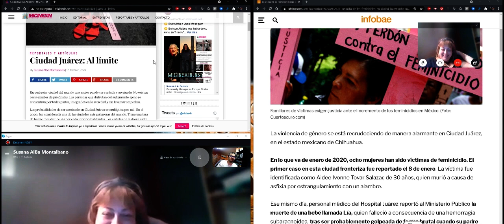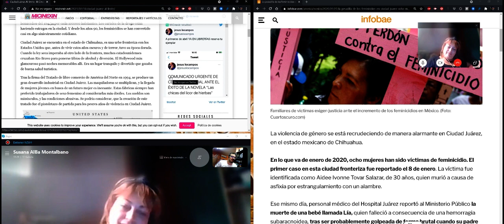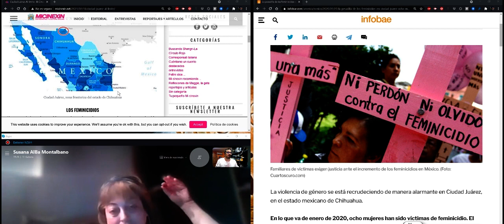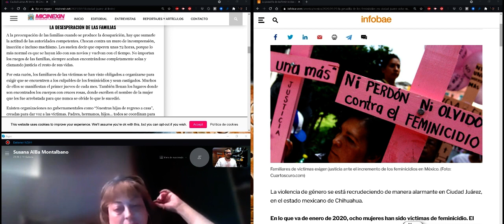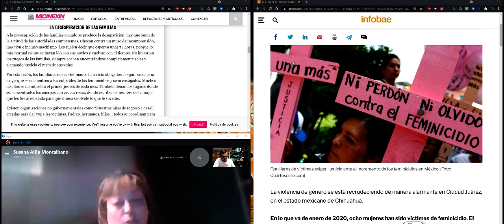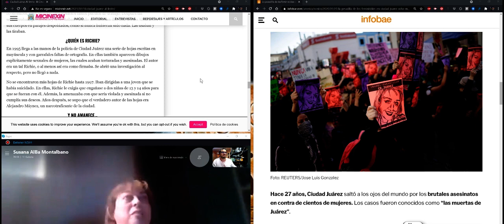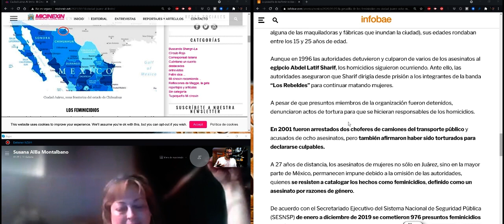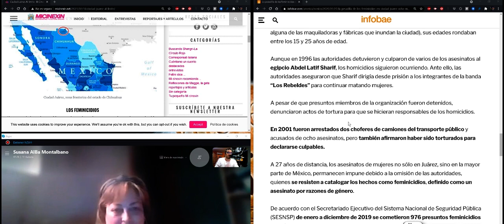Misterio51 Radio - Desapariciones en Ciudad Juárez con Susana Alba Montalbano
Desapariciones en Ciudad Juárez con Susana Alba Montalbano, nos cuenta como lo están pasando las madres y una sociedad castigada por los corruptos, la violencia y toda una seria de desdichas que muchos no se han buscado y lo hace desde la perspectiva de una periodista local.